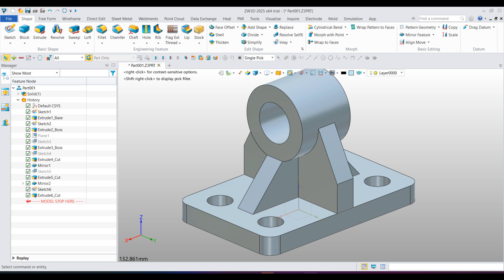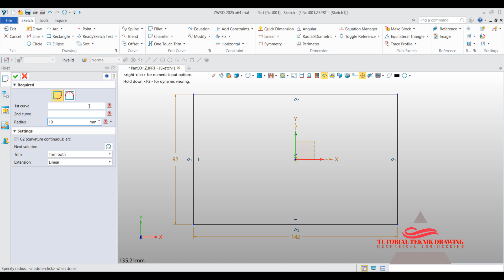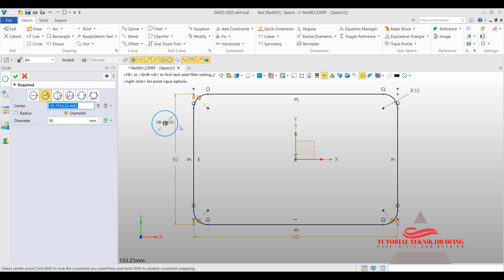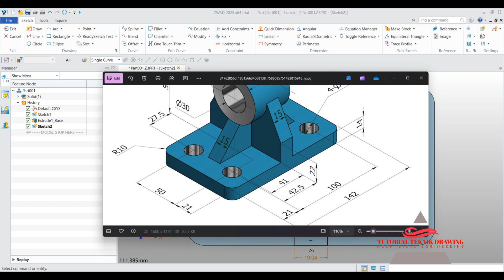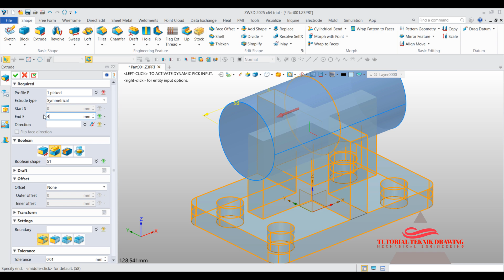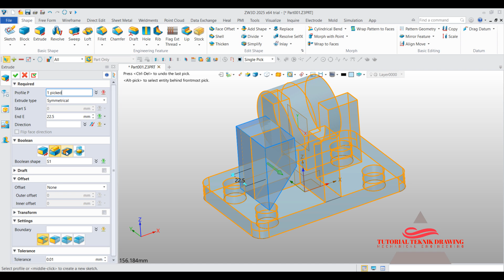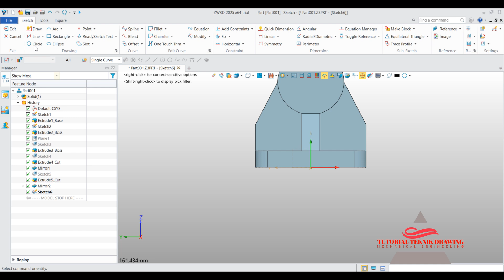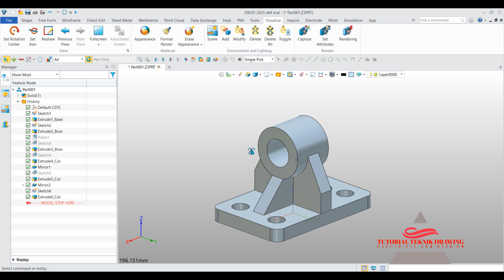Tutorial ZW3D 2025 Bagian Pemula | 4K 60fps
ZW3D adalah solusi CAD/CAM yang saat ini bisa digunakan oleh semua kalangan dalam industri manufaktur. Software 3D drawing dari Zwsoft ini bisa diandalkan karena memang dirancang bagi Anda para desainer dan engineer. ZW3D tercatat sudah dipercaya oleh lebih dari 50.000 perusahaan dan 900.000 pengguna dari berbagai negada di dunia.
Macam-Macam Kemampuan Baru ZW3D :
Desain Cetakan (Mold)
Desain CAM
Desain Produk
perakitan menjadi faktor kunci untuk dapat mendukung desain yang rumit dan juga tugas-tugas manufaktur lainnya.
Spek ZW3D 2025
Operating system: Microsoft® Windows7 sp1 Microsoft® Windows 8.1 Microsoft® Windows10
Processor : Intel Core 2 Duo @2GHz or above, or equivalent AMD® processo
RAM : Recommended configuration: 4G or above

mahasiswa teknik mesin,
ZW3D mechanical,
ZW3D mechanical engineering,
ZW3D mechanical drawing ,
ZW3D 2Dimensi,
ZW3D 3Dimensi,
ZW3D  2Dimensi ke 3Dimensi,
ZW3D  3Dimensi ke 2Dimensi,
Pemula SZW3D,
tutorial ZW3D,
latihan ZW3D,
belajar ZW3D untuk pemula
belajar ZW3D bahasa indonesia
cara cepat belajar ZW3D
cara mudah belajar ZW3D
cara belajar ZW3D
belajar ZW3D 2010
belajar ZW3D 2011
belajar ZW3D 2012
belajar ZW3D 2013
belajar ZW3D 2014
belajar ZW3D 2015
belajar ZW3D 2016
belajar ZW3D 2017
belajar ZW3D 2018
belajar ZW3D 2019
belajar ZW3D 2020
belajar ZW3D 2021
belajar ZW3D 2022
belajar ZW3D 2023
belajar ZW3D 2024
belajar ZW3D 2025
teknik drawing
tutorial teknik drawing
ZW3D cam